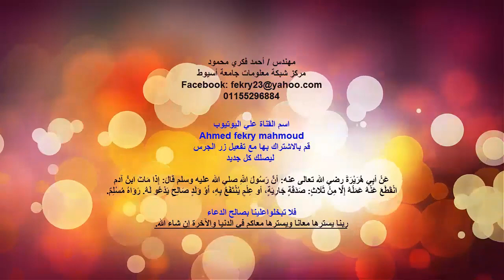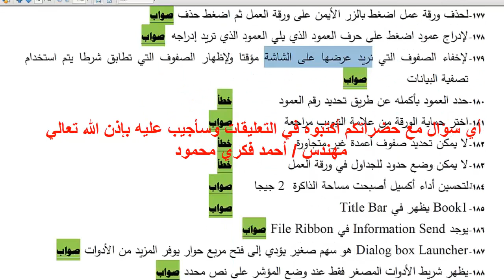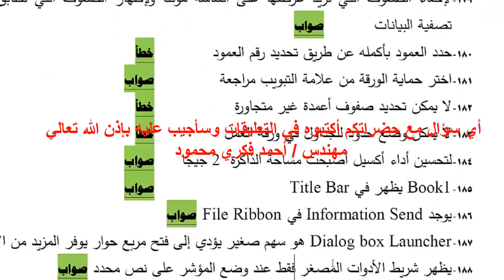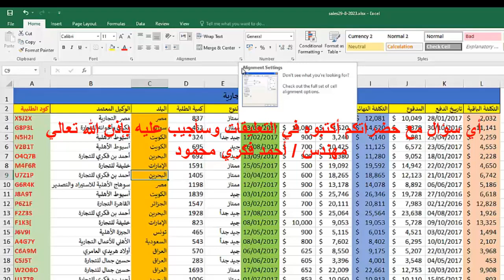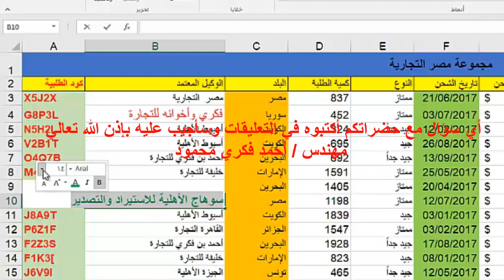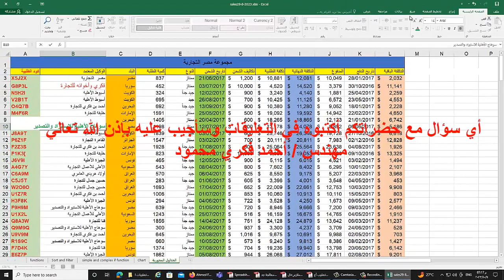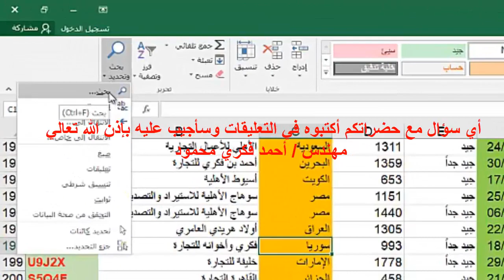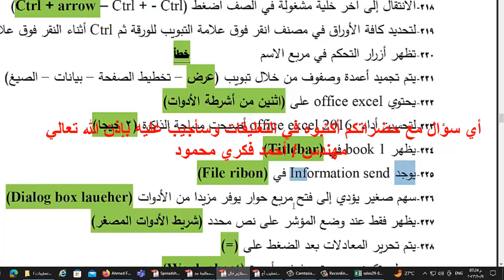التحول الرقمي تعقيب4 علي حل بعض أسئلة ملزمة الدكتور خالد البطل مع شرح الحل من المقرر في الإكسيل جزء3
التحول الرقمي تعقيب 4 علي حلول بعض الأسئلة بملزمة الدكتور خالد البطل مع شرح الحل من المقرر في الإكسيل الجزء الثالث
ملزمة خالد البطل 19 سبتمبر